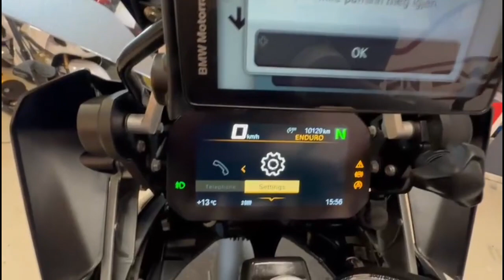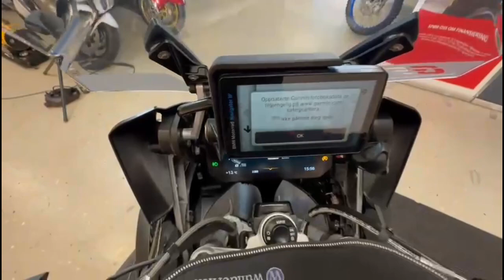BMW R1250 GS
R1250 GS